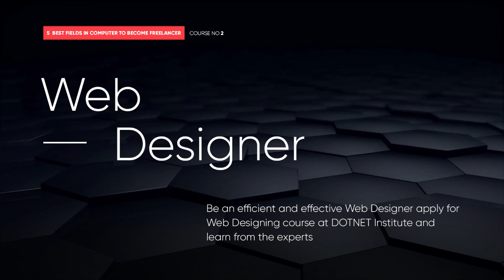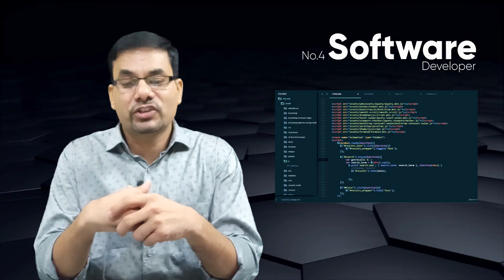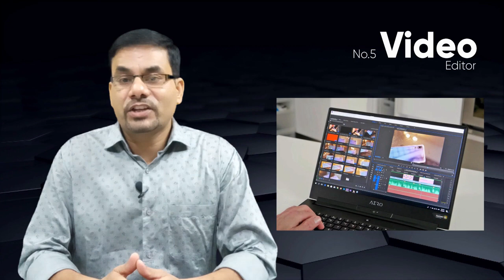How To Start Freelancing For Beginners | Best 5 Fields in Computer for Freelancing Job | Freelancer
Work from home as a freelancer here is 5 best fields in computer to work as a freelancer or work from home just watch the full video to know about this valuable information.

Thanks
DOTNET Institute

Surendra Gusain

DOTNET Institute